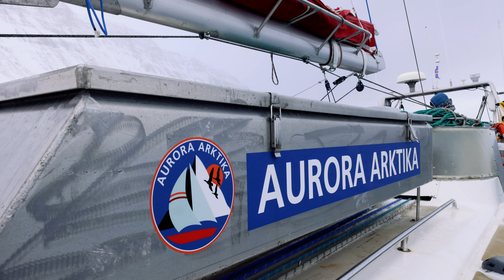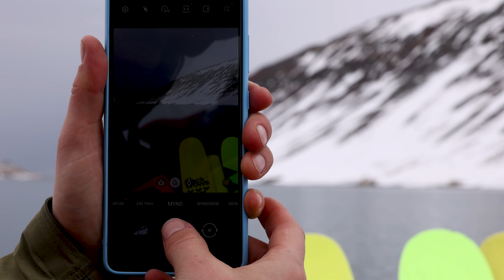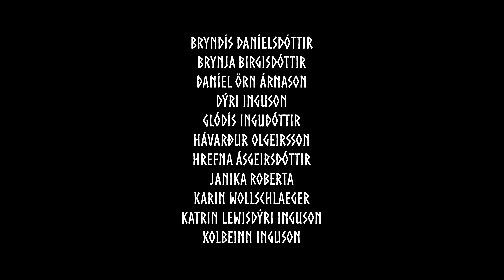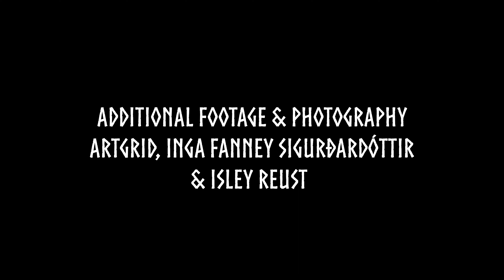Seeking Asgard: Ski Life Stories from Iceland | Chapter Two | 4K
Holmlands are proud to present "Seeking Asgard: Ski Life Stories from Iceland", a documentary film and photography project that explores Icelandic ski culture from a human interest perspective; getting to know the personal stories of some of the countries most pioneering outdoor industry figures - all of whom have helped to push the boundaries of skiing in Iceland to new levels, through adventure, exploration and hard work.

Chapter Two features Inga Fanney Sigurðardóttir, a trailer runner turned entrepreneur - operating a sailboat community in the WestFjords of Iceland - popular with skiers eager to explore the backcountry terrain of the Hornstrandir Nature Reserve.

As the only female boat owner in the harbour, Inga is passionate about creating an inclusive community within the outdoor adventure industry - working with a female led crew including ski guide Erla Guðný Helgadóttir.

We set sail with Aurora Arktika with a group of skiers from Iceland and the United States of America - exploring the vast wilderness and serenity of the most north westerly tip of Iceland - as Inga and Erla share their stories.

*Since the making of this film, Inga has since parted company with Aurora Arktika to focus on helping other entrepreneurs to start their businesses and create new products. The business was put up for sale in summer 2022.

Asgard Special: You can experience Iceland with CampEasy and receive a FREE upgrade on all bookings using the code ASGARD when booking a camper online.

Worth €100, the Asgard Special includes a free table, free chairs, extra driver, coffee press, and an inverter on any camper booking. A brilliant way to explore such a beautiful country.